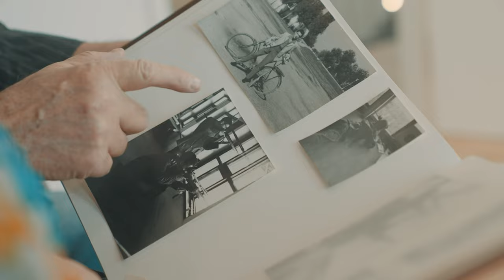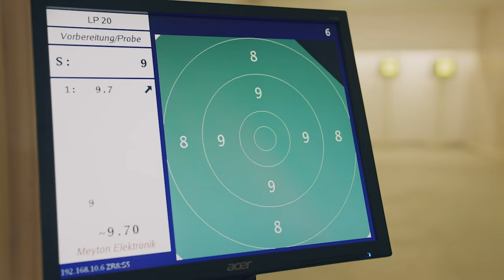WALTHER - BESSER. AUFGELEGT. (4K VIDEO)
LP500 - BESSER. TREFFEN.

Bleibe immer auf dem Laufenden. Melde dich jetzt zu unserem NEWSLETTER an und verpasse nichts mehr (exclusive Gewinnspiele, Neuheiten, Tipps uvm.)